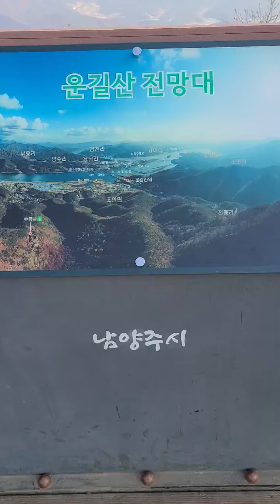운길산 산행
오늘산행 남양주 명산 운길산
총 산행 거리 12.5km

힘들지만 아주 좋았다 ^^